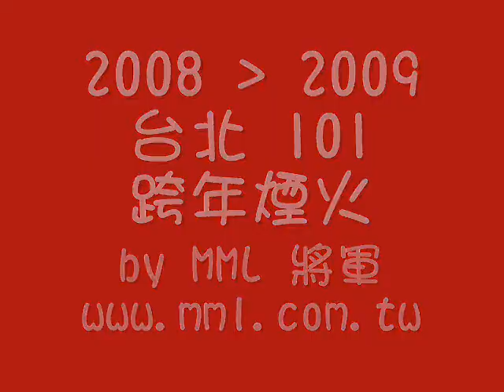跨年煙火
2008 to 2009
台北 101 跨年煙火